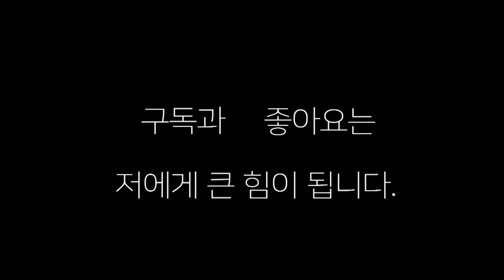전국체전 일반부 결승 "누가 이겼을까 ~ 비슷한 거 같은데" 윤주성(부산)vs이희섭(울산)난타전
비슷한 거 같은데 누가 이겼을까? 판단이 안서네 윤주성(부산)vs이희섭(울산)